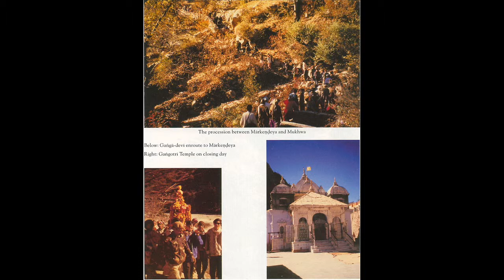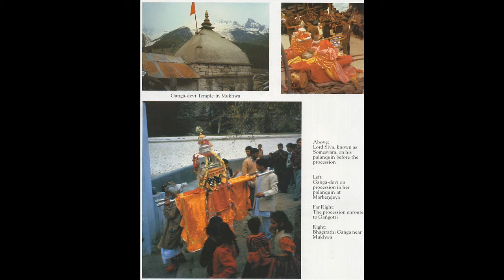Sri Brhad-bhagavatamrta - 27 - Introduction to Goloka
27. Other Scriptural Writings: Śrī Brhad-bhāgavatāmṛta - Śrīla Sanātana Gosvāmī